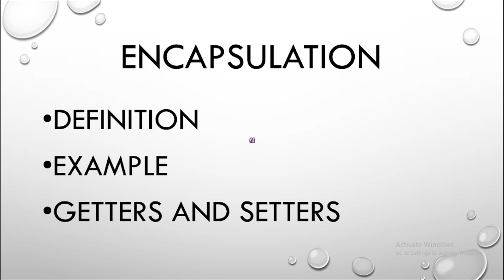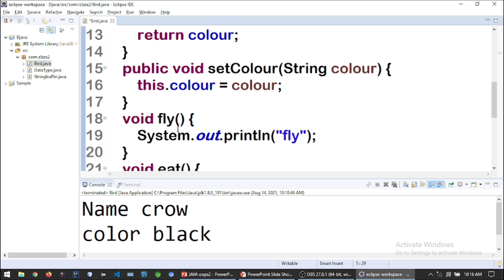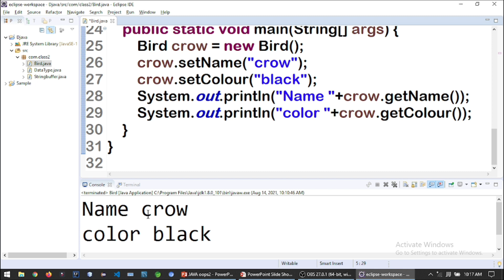JAVA OOPS CLASS 2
JAVA Encapsulation